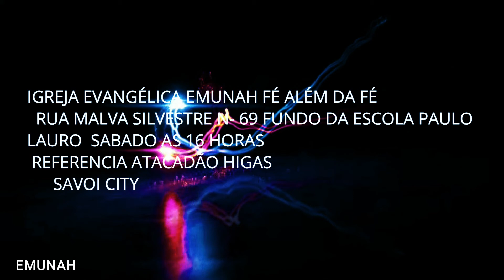GRUPO DE LOUVOR DEPOIS DO BATISMO 03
LIVRE PARA TODOS 12 DE OUTUBRO DE 2021